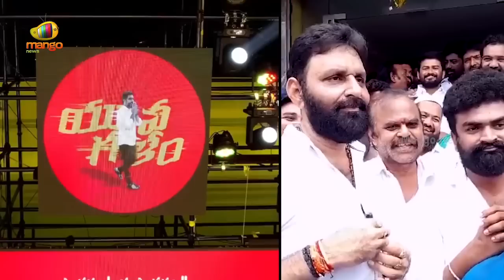Heated Argument Between Nara Lokesh And Kodali Nani | TDP Vs YCP | AP Political News | Mango News